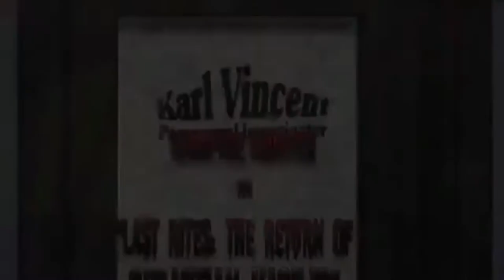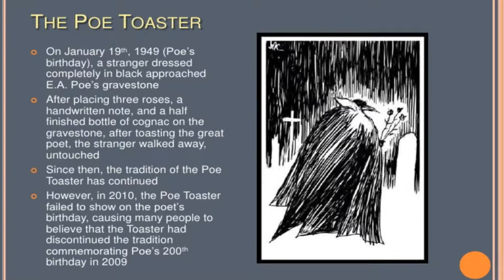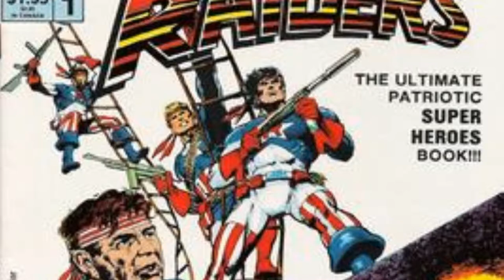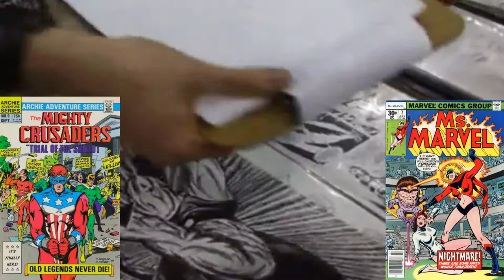Comics Let's Talk Episode # 7 Rich Buckler